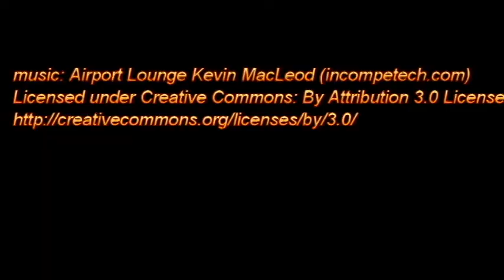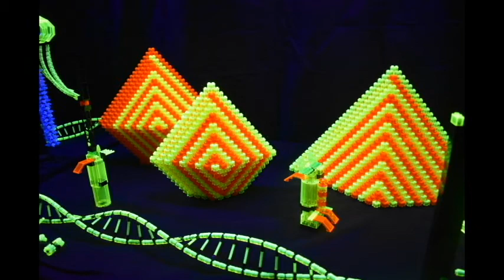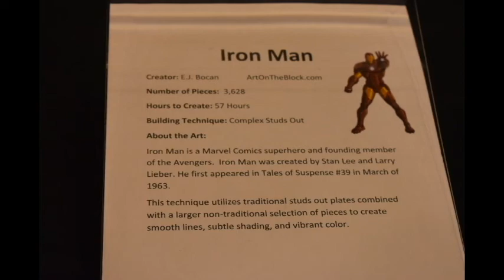Lego Live 2018 Houston Texas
Our trip to the Brick Fest Live convention in Houston 2018.